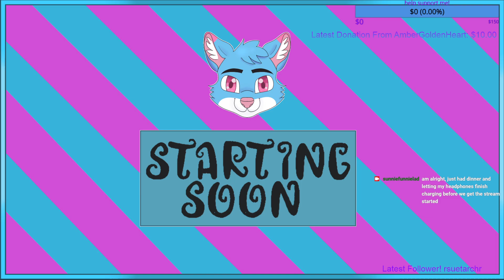Carrying too much! (Total Chaos part: 3)